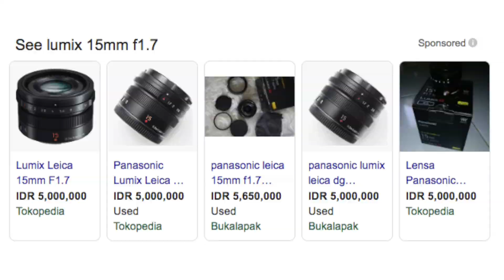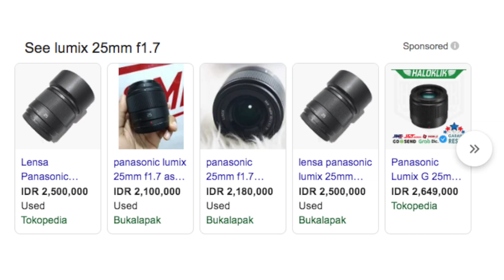4 Lensa Fix Lumix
Ini adalah daftar lensa fix / prime favoritku di Lumix MFT.

Sound Recorder I use

Bagoes Kresnawan adalah seorang film maker sekaligus phorography enthusiast, dia mendirikan salah satu komunitas fotografi terbesar di Indonesia bernama Hunting Pasar.

sampai ketemu di good news berikutnya!